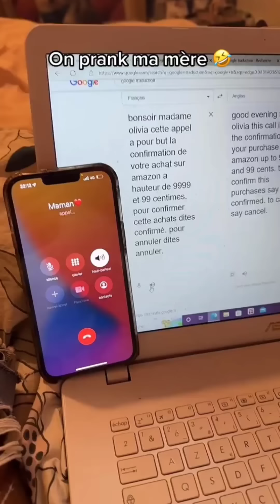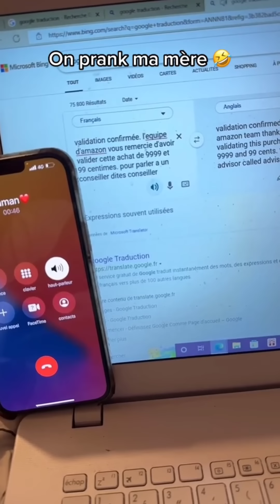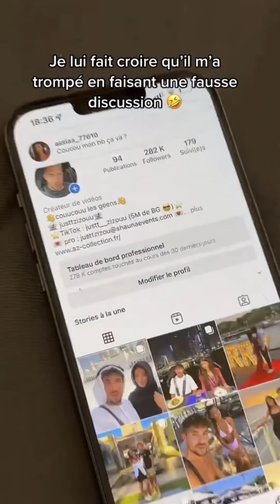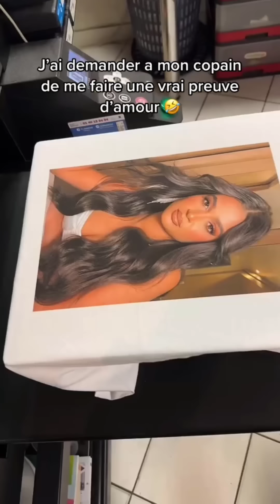Meilleur Compilation De Zizou et Ania 😍 TikTok Zizou et Ania Part 273